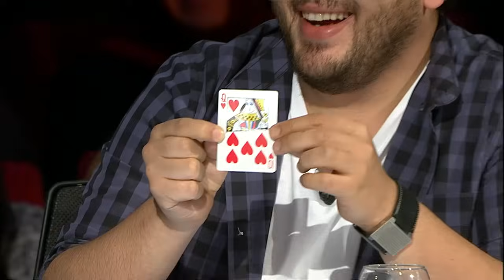Yetenek Sizsiniz Türkiye 5. Sezon 22. Bölüm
Yetenek Sizsiniz Türkiye 5. Sezon 22. Bölüm (2013) - Yetenek Sizsiniz Türkiye'nin 5.sezon 22. bölümünde Doğukan Özkan'ın güç gösterisi öncesinde yaptığı sempatik espriler jüriyi güldürmeyi başarıyor!

Acun Ilıcalı, Hülya Avşar ve Eser Yenenler, jüri olarak gelen yetenekleri değerlendiriyor. Seyirciler hazır, birbirinden ilginç yetenekler hazır, artık gösteri zamanı!